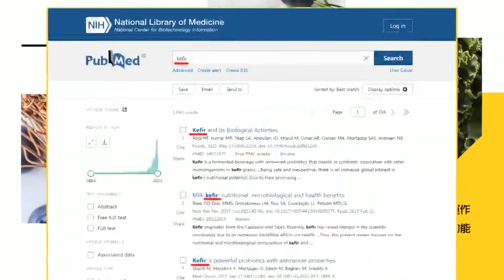蔡正元震驚柯文哲大讓步 感嘆"他愛台灣勝過愛自己" 和馬英九20年沒通電話講這句話